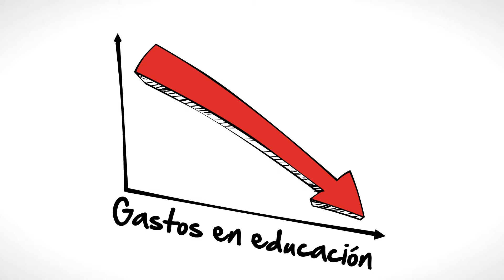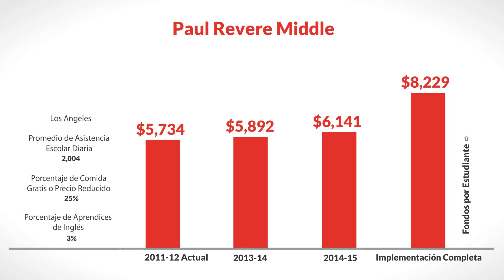LCFF for Paul Revere Middle